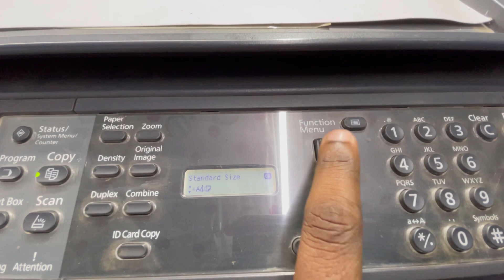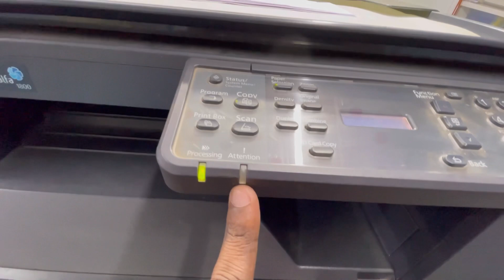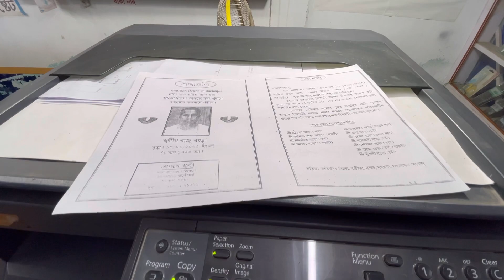Kyocera Taskalfa 1800 Printer Paper Jam Problem Solution | Paper Jaam ho raha hai kaise solve kare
Kyocera Taskalfa 1800 Printer Paper Jam Problem Solution | Paper Jaam ho raha hai kaise solve kare Most Search on Youtube
genyoutube
nse latentview
expertbook
acer exclusive store
google computer